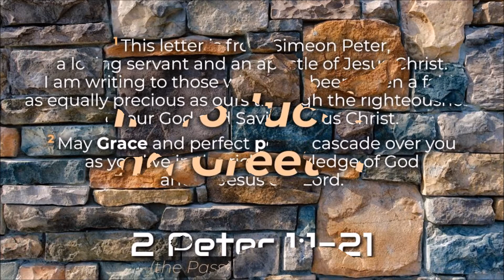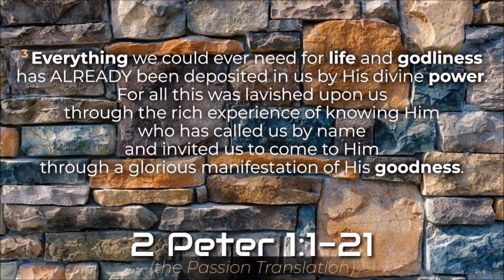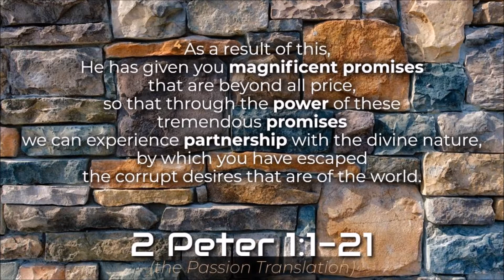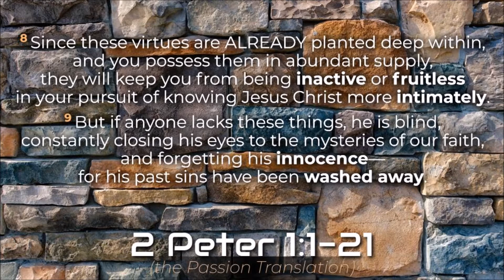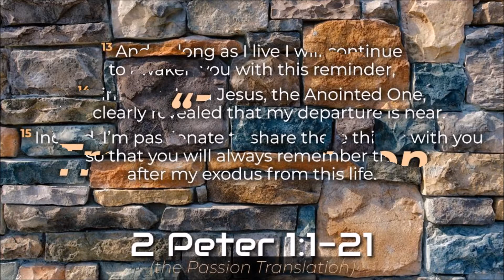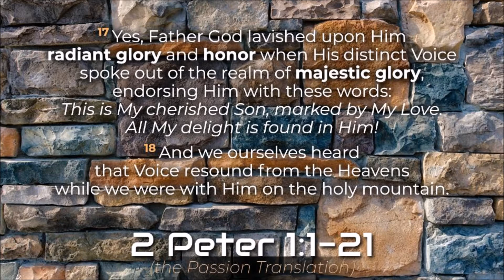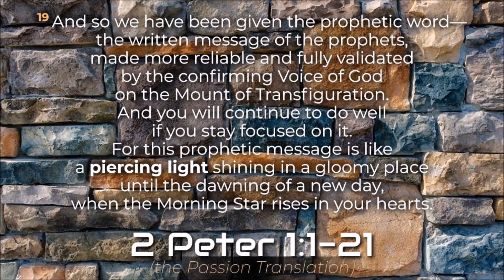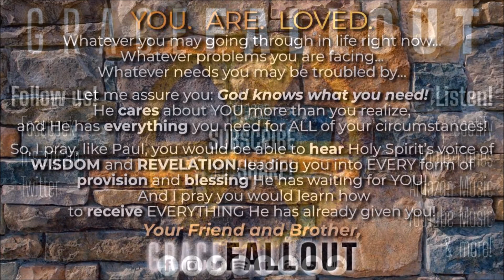2 Peter 1 (the Passion Translation) *with ORIGINAL music | Grace Fallout Scripture Reading | SR32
The music in this video was adapted from my ORIGINAL song, "Taker"; you can listen to that song here:

The Scripture reading in this video was taken from The Passion Translation of the book of "2 Peter", and was translated directly from the original Greek and Aramaic texts by Dr. Brian Simmons.  It was published by Broadstreet Publishing Group, LLC
All Scripture quotations are from The Passion Translation®. ThePassionTranslation.com.

Leave me a COMMENT; it's a huge encouragement to know my videos bless you!

You can now FOLLOW @gracefallout on social media!

TUE: Scripture reading (w/ music)
THU: Classic covers (1999 or before)
FRI: My own ORIGINAL songs
SAT: Modern covers (2000 or after)

*Plus, more videos may show up unexpectedly from time to time!

REPOST on your social media.

the SONGS FROM A HEART RESTORED series:
Get my worship trilogy released in 2020!

*Do you use Spotify? Here's a playlist with all 30 songs!

Find more GRACE FALLOUT music on all the major music streaming services (Spotify, iTunes, Apple Music, Amazon, YouTube Music, Soundcloud, ReverbNation, etc...)